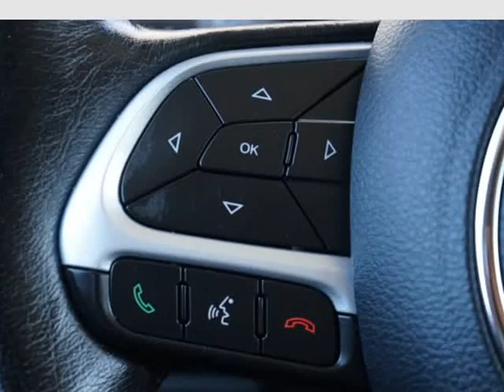2016 Jeep Renegade 4WD 4dr Trailhawk (AURORA, Colorado)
Ethio Motors
890 S HAVANA ST
AURORA